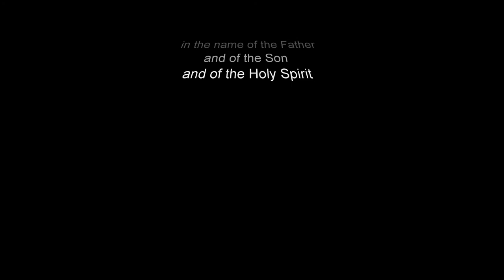Don't Miss Your Opportunity | Pastor David Gomez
Today is the day for change, for your blessing, for your miracle. By pastor David Gomez aka D#1G. Get blessed with Minute Motivation